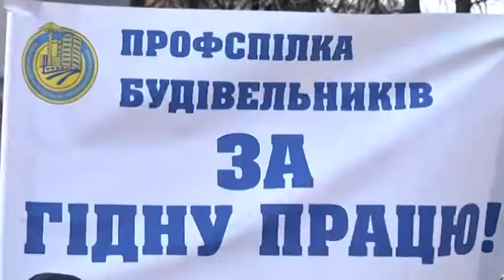Представники профспілок не задоволені новим законопроєктом про працю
Представники профспілок  не задоволені новим законопроєктом про працю. Він може замінити  чинний Трудовий кодекс. Профспілки встигли охрестити новий законопроєкт “Кодексом про рабство”. Вони стверджують, що документ порушує низку базових норм, як, наприклад, восьмигодинний робочий день і  відсутність оплачуваної відпустки. Найбільше обурень щодо пункту, в якому йдеться про те, що  працівника можна негайно звільнити за особистим бажанням роботодавця. Подібні демонстрації відбуваються у багатьох містах країни. Представники профспілок вимагають скасувати скандальну  ініціативу про працю.